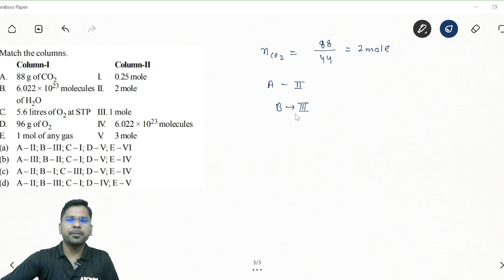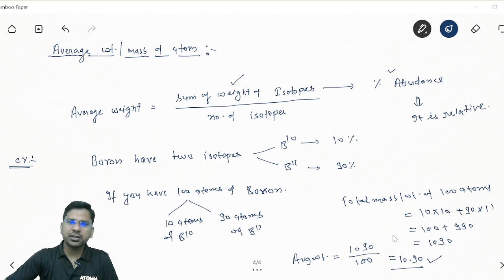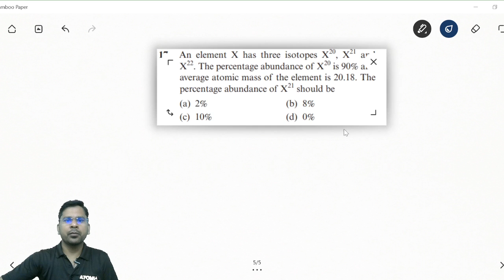Chemistry| Lecture 1.8| Numerical approach & Average weight| Mole Concept| By Alok Sir IITBHU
This video explain techniques to solve questions of mole concept and how to find average atomic weight from percentage composition.
Learn  To Study Chemistry For  school, JEE Mains and ADVANCE.  Session Starts With a Discussion On How To Study Chemistry  For SCHOOL and  JEE.  How to Study Chemistry For IIT JEE Mains - Aspiring to crack JEE Mains but find preparing for Chemistry difficult? I will teach you  Chemistry from basic to advance with much time saving techniques.

join telegram group for 1)Notes
                                            2)test
                                            3)Assignment solution
                                             4)update about upcoming lectures.